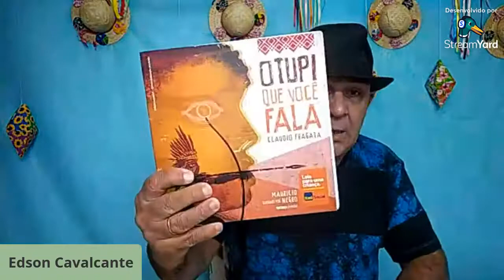Projeto ação - Tardes com Ruth Guimarães - Aula 6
Sejam bem-vindos ao nosso terceiro minicurso do Projeto Ação!